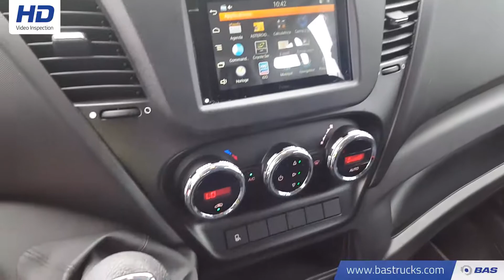70094600 IVECO Daily Open Laadbak Camera Navi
IVECO Daily Open Laadbak Camera Navi